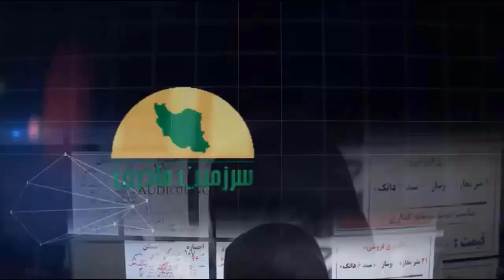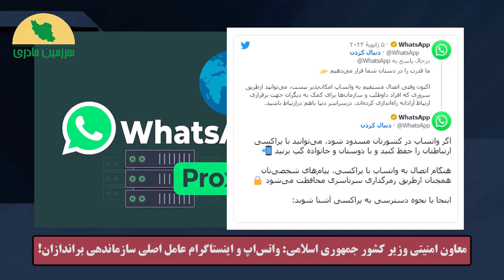تهدید خامنه‌ای توسط چند سردار! اولین تِرَک مشهود بین خامنه‌ای و نیروهای امنیتی